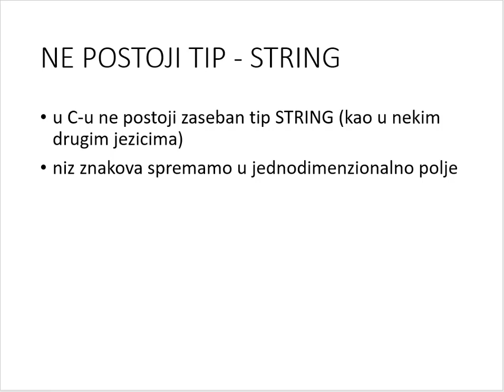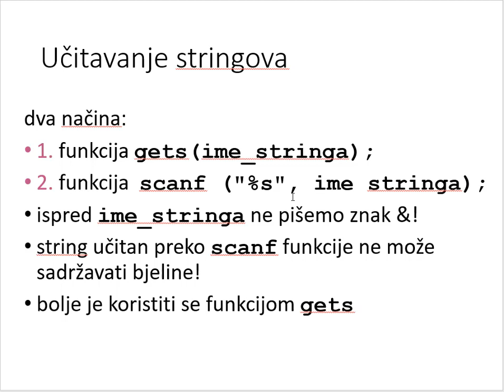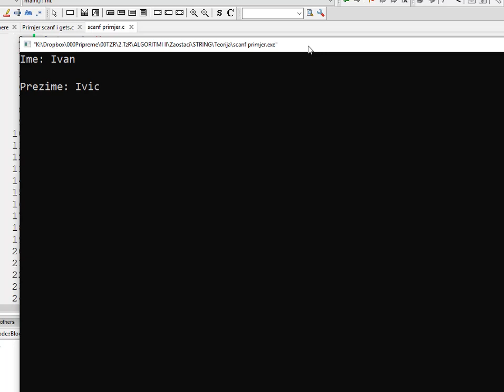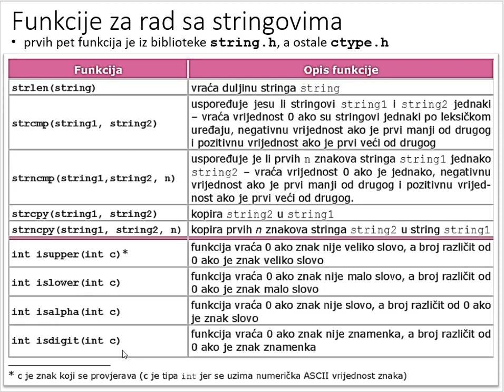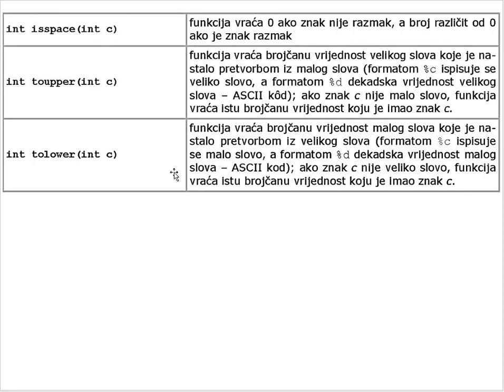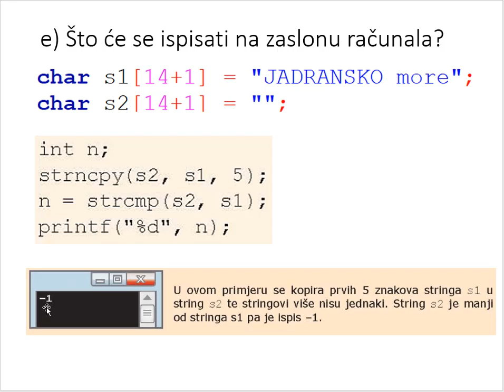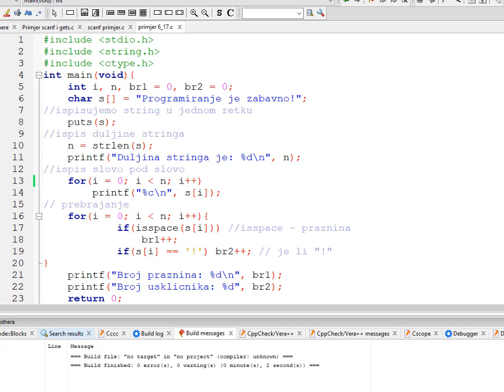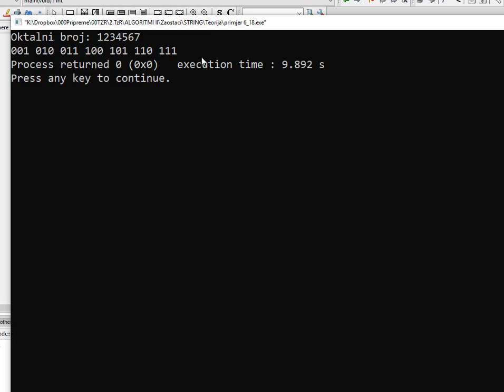String u C u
Osnove o stringu u programskom jeziku C